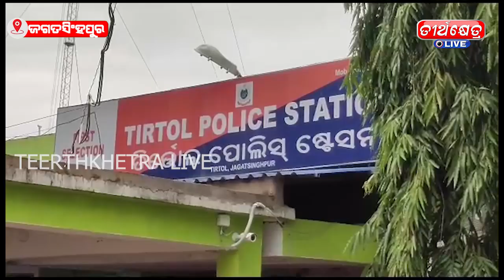ବିଜେପି ଯୁବ ନେତା ପ୍ରକାଶ ଦଳାଇ ତିର୍ତ୍ତୋଲ ପୋଲିସ ଦ୍ୱାରା ଗିରଫ